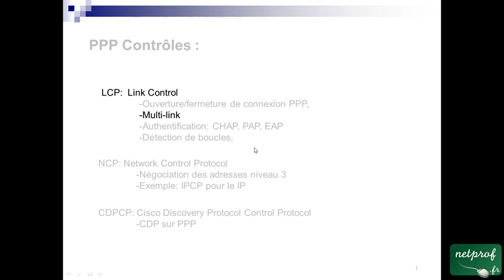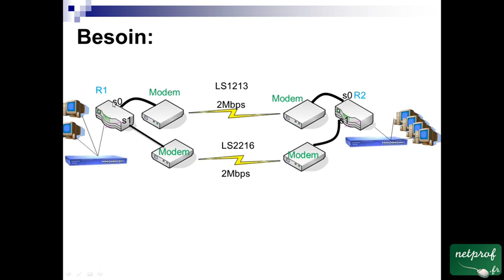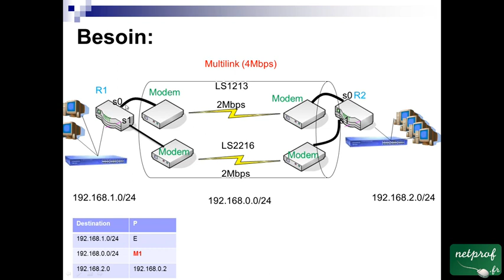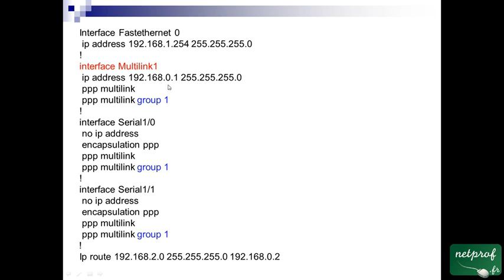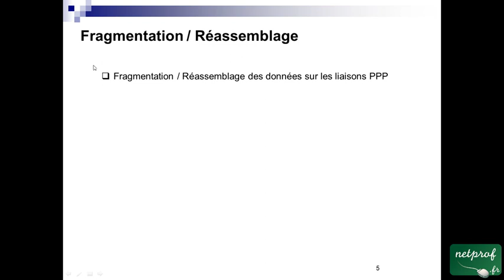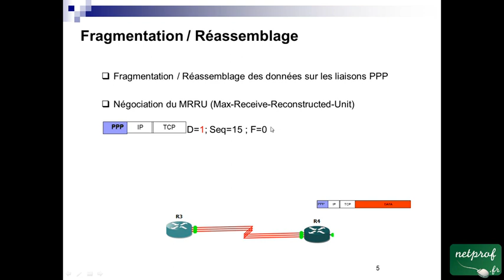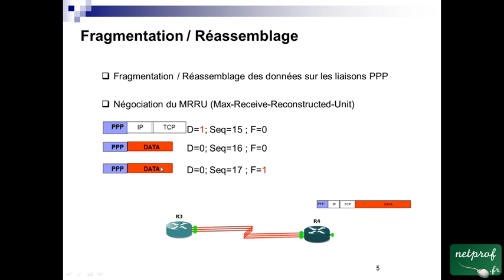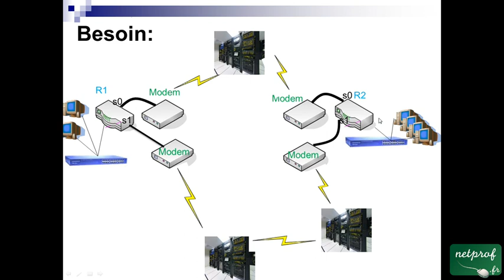20 PPP-Multilink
Prof : Oussama